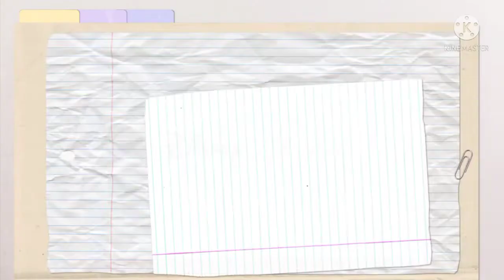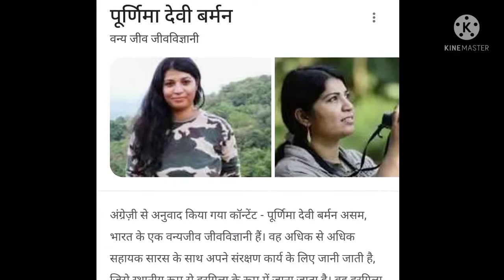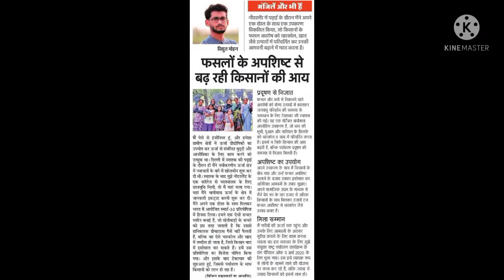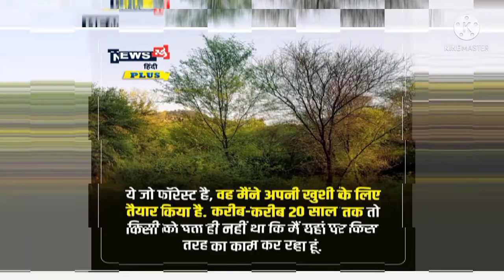One for change